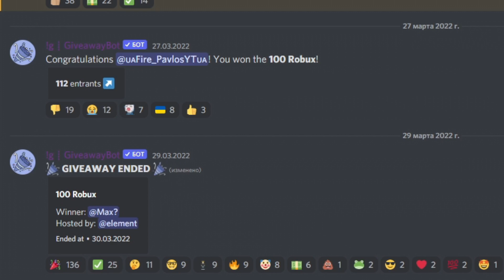ЭВОЛЮЦИЯ ШЛЁППЫ ОТ НУБА ПИГГИ ДО ЧИТЕРА В СИМУЛЯТОРЕ ПОИСКА ВСЕХ ШЛЁП В РОБЛОКС !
Это видео про Roblox ( Роблокс ) ! Я нашел всех шлеп !  Если ты досмотришь это видео про роблокс до самого конца, то станешь таким же крутым !

Игра - Find The Floppa Morphs